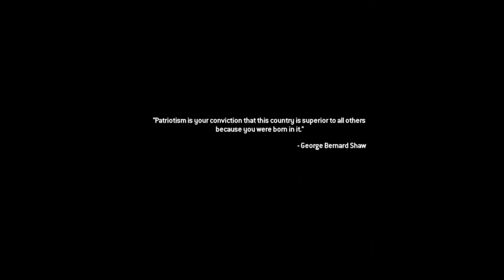Just Like Old Time | Remastered:COD Modern Warfare2 | No Commentry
This is the gameplay of Call Of Duty Modern Warfare 2 Remastered.

Call of Duty Modern Warfare 2 Remastered is a FPS game developed by Infinity Ward and published by Activision. It is the sixth installment in the Call of Duty series and the direct sequel to the previous title. The game's campaign follows the Task Force141, a special forces unit fronted by Captain Soap MacTavish, as they hunt Vladimir Makarov and the United States Army Rangers, who are defending the country from a invasion. The game's main playable characters are Sergeant Gary Roach Sanderson, of the 141, and Private James Ramirez, of the Army Rangers, with Captain MacTavish becoming playable later in the campaign.

MISSIONS AND THEIR GAMEPLAY